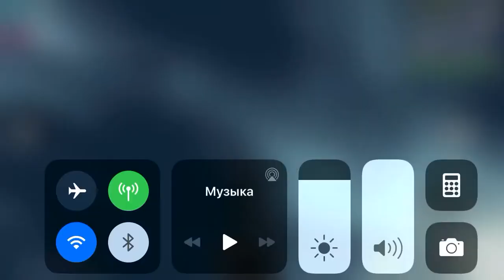Мой день в полиции часть 2 (друг